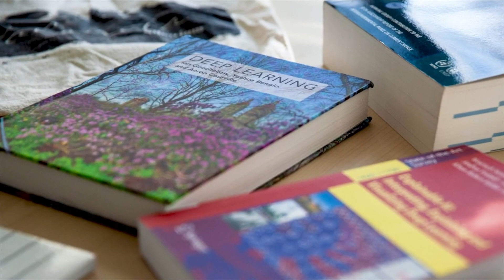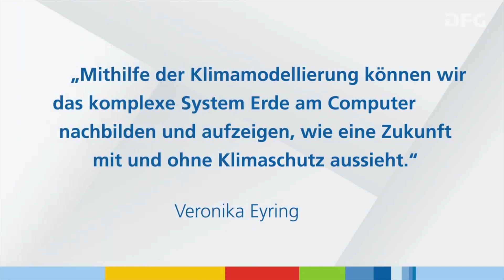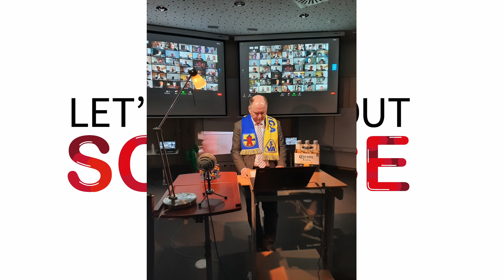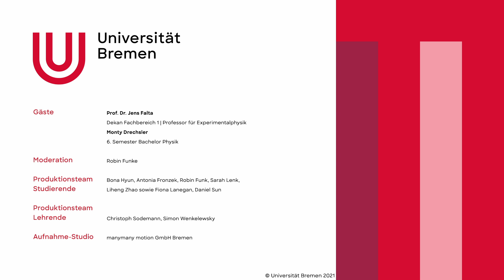50 Jahre Universität Bremen - Let's talk about science: Fachbereich 1 Physik / Elektrotechnik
Anlässlich des 50-jährigen Jubiläums der Universität Bremen produzierten Studierende der medien- und kommunikationswissenschaftlichen Studiengänge (BA Kommunikations- und Medienwissenschaft, MA Medienkultur und Globalisierung, MA Digital Media and Society) im Medienpraxisseminar während des Wintersemesters 2020/2021 und Sommersemesters 2021 eine TV Talkreihe mit dem Titel „Let’s talk about science“. Es sind insgesamt zehn Videos entstanden, in denen die Fachbereiche der Universität Bremen vorgestellt werden. Dieses Video widmet sich dem Fachbereich 1 Physik / Elektrotechnik. Student Robin Funke spricht dazu mit Prof. Dr. Jens Falta, Dekan Fachbereich 1 und Professor für Experimentalphysik, sowie dem Physikstudenten Monty Drechsler.
Das Medienpraxisprojekt des Zentrums für Medien-, Kommunikations-, und Informationsforschung (ZeMKI) der Universität Bremen entstand unter der Leitung von Christoph Sodemann und Simon Wenkelewsky (manymany motion GmbH). Verantwortlich für Konzeption und Produktion waren die Studierenden Bona Hyun, Antonia Fronzek, Sarah Lenk, Robin Funke, Liheng Zhao, Fiona Lanegan und Daniel Sun. Unterstützt wurde die TV-Talkreihe durch den Projektfonds „50 Jahre Universität Bremen“.